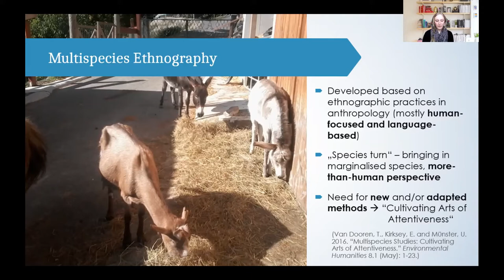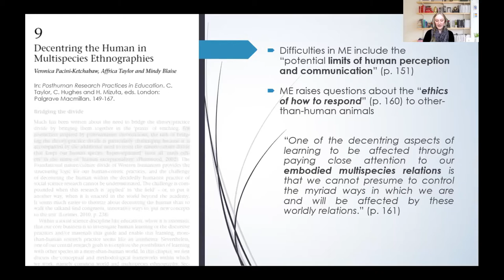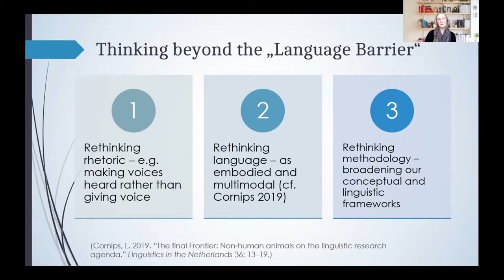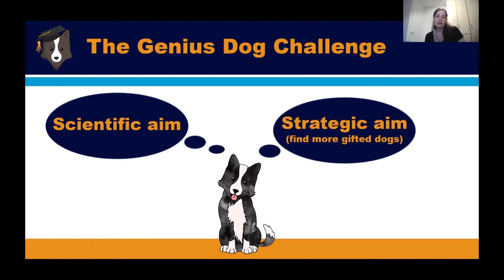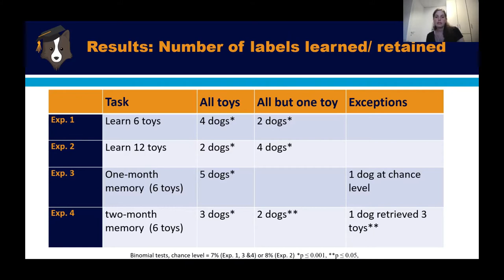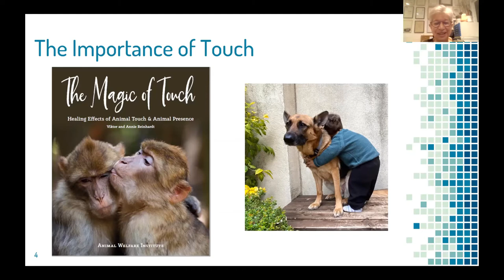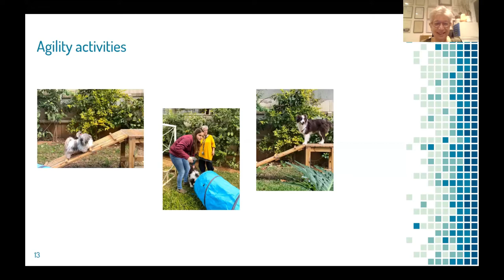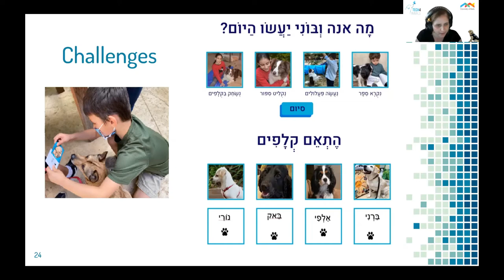Communications with Nonhuman Animals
This session was presented in the conference: Human-Animal Relations - Challenges and Opportunities in Changing Realities, which took place virtually on June 1-3, 2021.

The panel explores various forms and means of communicating with non-human animals.
It includes 3 presentations, followed by a discussion and Q&A.

Interspecies Dialogue- Overcoming the Language Barrier
in Multispecies Ethnography?
Eva Spiegelhofer, The University of Vienna

Examining the Speed in which Dogs can Learn New Object Names
Shany Dror, Ádám Miklósi, Andrea Sommese, Andrea Temesi, and Claudia Fugazza, Eötvös Loránd University

Digital Enhancement of Animal Assisted Reading:
Transforming Challenges into Opportunities in Changing Times
Daphna Golan-Shemesh, Tsippy Lotan, Tamar Brilant and Anna Zamansky, University of Haifa

Discussant: Margo Demello, Carroll College